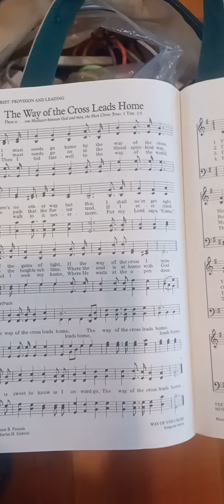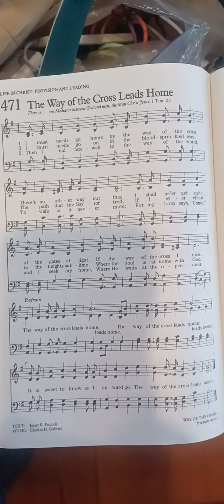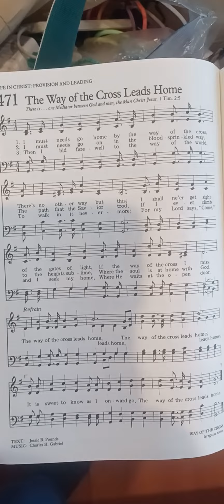Hymn: #471 The Way Of The Cross Leads Home